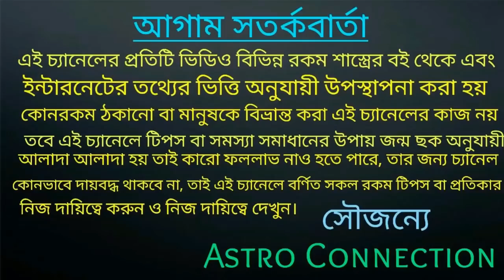চন্দ্র গ্রহণের ফলে কি রাশি গুলি হরিলুটের মত টাকা পেতে চলেছে!!!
যারা অনলাইন আমার কাছে কনসিল করতে চান অর্থাৎ জন্মছক বিচার করতে চান তারা নিচে দেওয়া হোয়াটসঅ্যাপ নাম্বারে যোগাযোগ করুন।